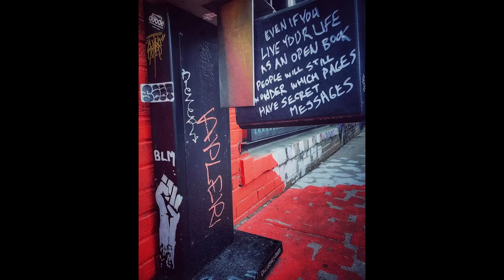"Anonymous Collaboration" in Graffiti Alley Toronto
Time lapse video of Mike Salisbury's street art sculpture, Truthphone (2020)